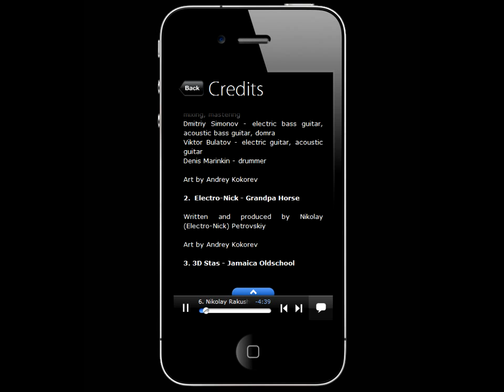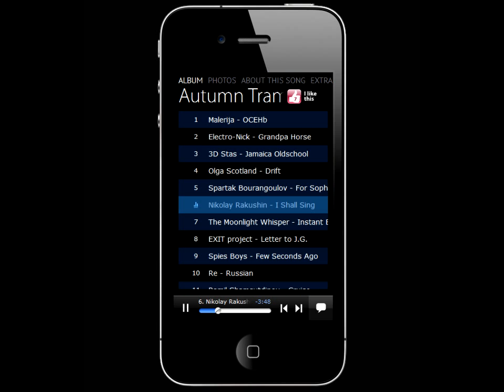3plet Album (App) - Tunguska "Autumn Tram" (Nikolay Rakushin)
Tunguska Electronic Music Society "Autumn Tram"
Tunguska Electronic Music Society resumes the "Artefact" series, dedicated to mysterious findings & journeys. But, besides the immersion into the sound images, the second "Tram" album has a new cunning feature... Thanks to the 3plet platform we've got an opportunity to unite our music with the visual art of our painting friends. It may seem bold to you, but this reminds us of the "Pictures at an Exhibition" by Mussorgsky-Hartmann-Stasov. We gladly invite you to visit our exhibition-concert. And, in accordance with the established tradition, please come up by the tram!